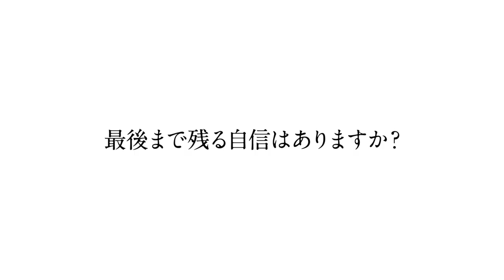『バチェロレッテ・ジャパン』 ーナンパ1000人斬り、乱入／藤井 達也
藤井 達也（32）/ イベントオーガナイザー
"相手が僕のこと知りたかったら全部言います、経験人数以外は…🌹"

2020年 夏 公開！

『バチェラー』の男女逆転版、『バチェロレッテ』は世界１０か国以上で愛されている恋愛リアリティ番組。その『バチェロレッテ』の日本版『バチェロレッテ・ジャパン』をAmazon Prime Videoが見放題独占配信。誰もが憧れる１人の独身女性=バチェロレッテを、年齢、職業、容姿、性格も様々な複数の男性が奪い合う婚活サバイバルが幕を開ける。女は男をどう選び、男は自分をどうみせるのか。『バチェラー・ジャパン』では見たことのないドラマが生み出されていく。圧倒的にリアルな人間ドラマ・様々な感情をスタジオで見守る番組ホスト達のコメントも見どころ。